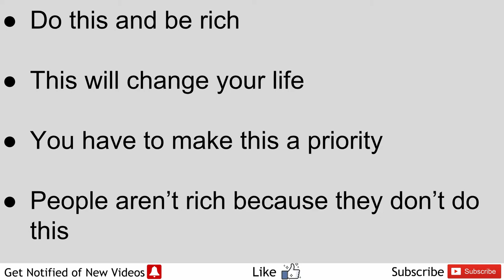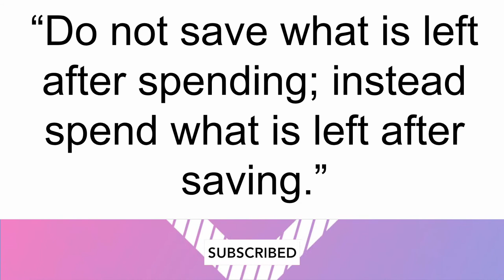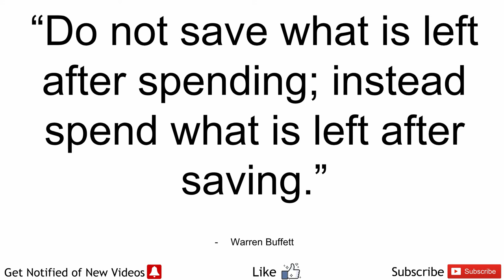The #1 Most Important Rule Of Investing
The #1 Most Important Rule Of Investing // In this video I tell you what my most favorite investing quote of all time is! This quote embodies the #1 most important rule of investing.

This quote and rule is more important than any investingstrategies out there.

Warren Buffett is known as one of, if not the, greatest investor of all time.  So it is no surprise that the quote comes from him.

“Do not save what is left after spending; instead spend what is left after saving.”

You have to payyourself first! If you do this, you will have compound interest and time on your side. But you have to be diligent and make this a priority in your life. If you do this, then you will be rich. It's just that simple.

Save

If your new to the community, my channel is all about investing in the stock market, specifically dividend investing with a side of growth. I encourage everyone to start investing early for their future.
Join me on my journey to financial freedom. I also do experimental portfolios to see what happens and to keep it entertaining. I put videos out every Weekend.

- ROTH IRA 100 STOCK PORTFOLIO
- 10% YIELD CRAZY AGGRESSIVE DIVIDENDS

If you want a solid beginner portfolio, I created this well diversified one for those getting started in investing

If you want to start your own M1 Finance portfolio and want a free $10 ($25 in Jan. 2019), please consider using my link and we will both get rewarded!

If you want to start a Robinhood account, again please consider using my link and we both will get a free stock!

If you are interested in how I made my spreadsheet, feel free to make a copy and modify it to suit yourself!